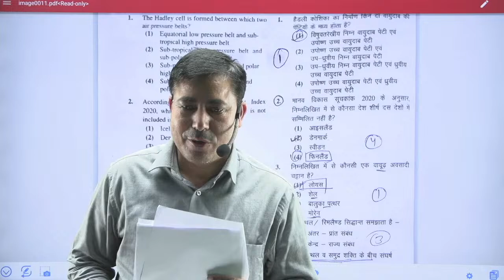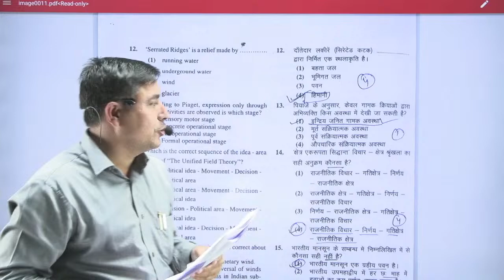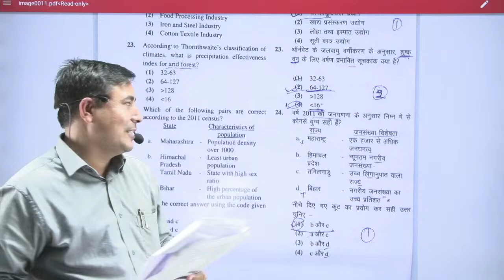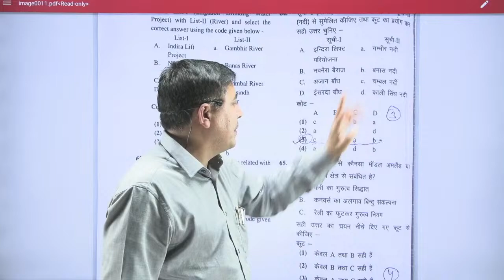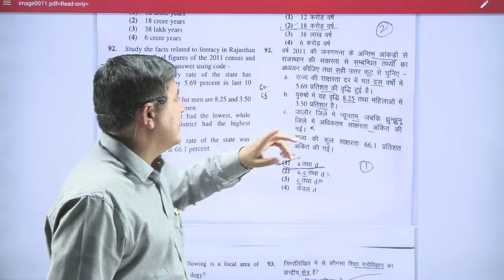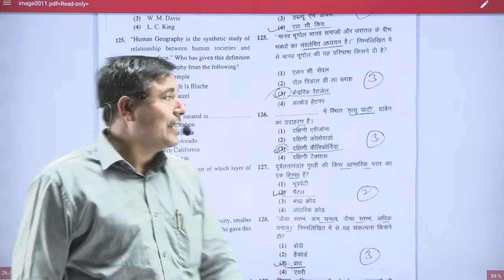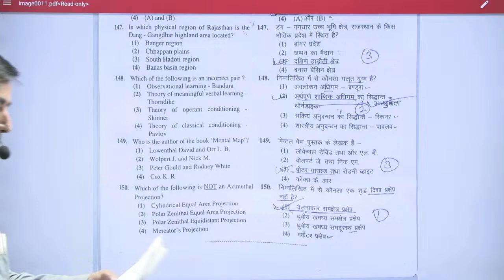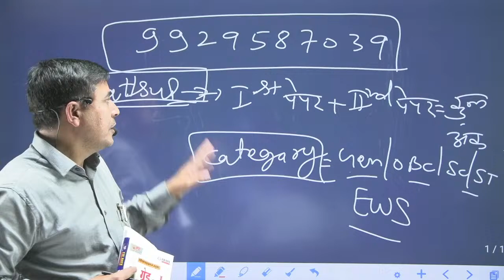School Lec. Geography Paper Analysis By Kuldeep Yadav